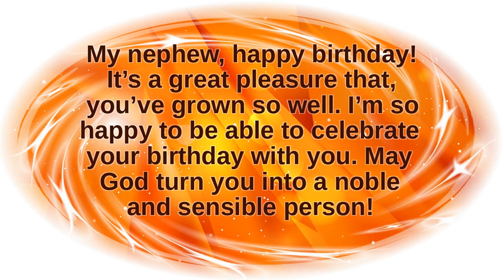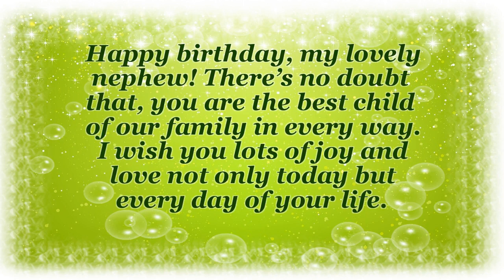Birthday Quotes For Little Nephew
Birthday Quotes For Little Nephew - Short Video